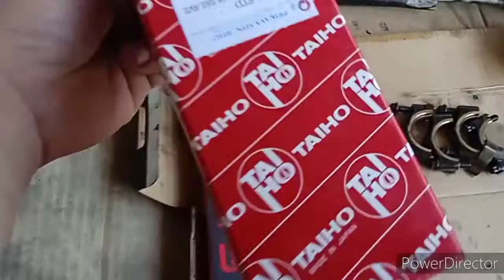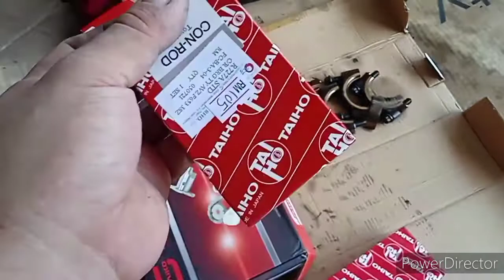Toyota Avanza 1.5 part 3 : ok utk piston ring sy bg jenama TP.con rod dn main sy kasi guna TAIHO jpn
kita2 saja ba ni